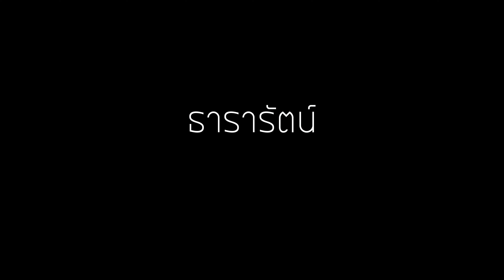Brick House Solutions : VDO COVER SONG : ธารารัตน์「Cover by Muaymint」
ให้ Brick House Solutions เป็นส่วนหนึ่งในการให้คำปรึกษาและต่อยอดธุรกิจของคุณในโลก
ออนไลน์ ไม่ว่าจะเป็นเว็บไซต์ สื่อโซเชียลมีเดีย แอปพลิเคชันฯ หรือผลิตผลงานด้านโปรดักชั่น

รวมถึงการวางแผนการตลาด ไปจนถึงทำให้ธุรกิจของคุณเป็นที่รู้จักเพิ่มมากขึ้น สร้างโอกาสทางธุรกิจ
เหนือคู่แข่ง ด้วยทีมงานคุณภาพที่ได้รับความไว้วางใจจากลูกค้ามากมาย

ร่วมเป็นส่วนหนึ่งพร้อมให้คำปรึกษาและบริการ